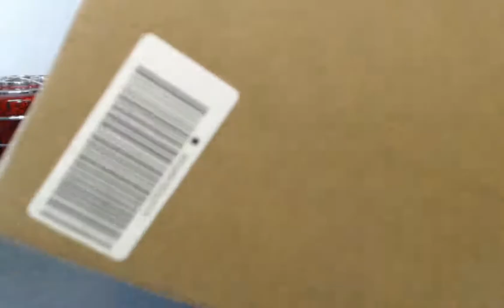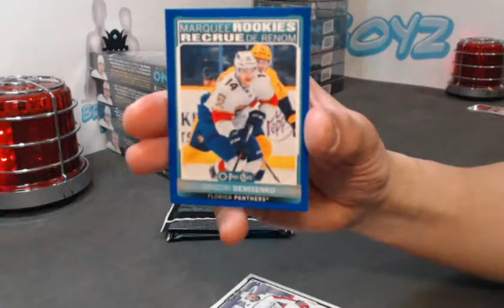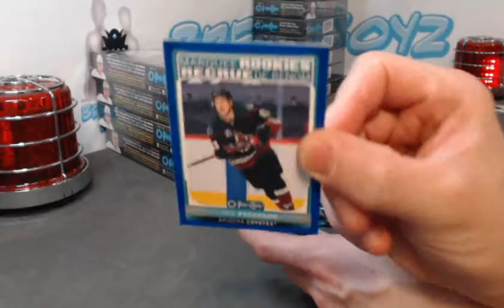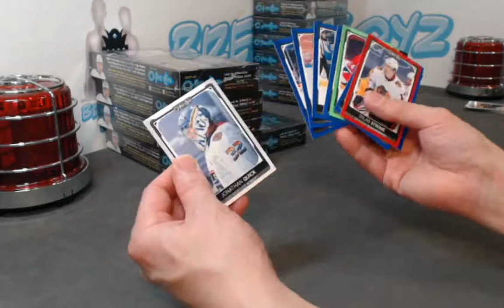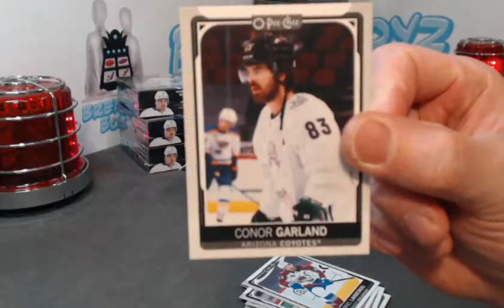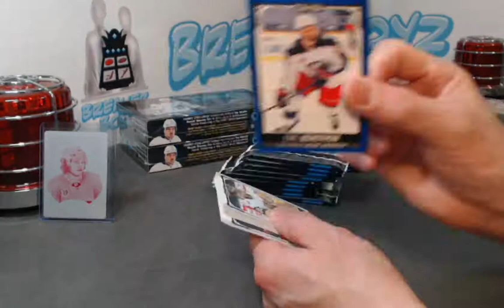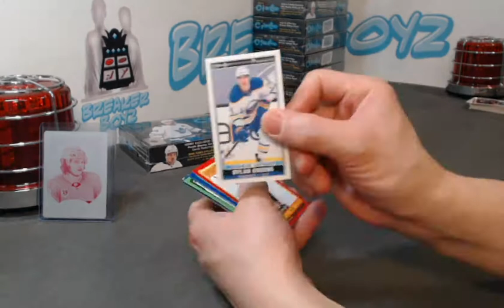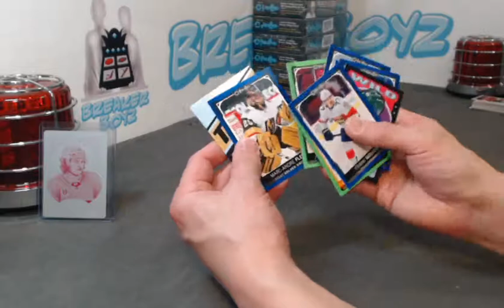Break #543: 21-22 OPC 8 Box Break Calen Addison Magenta Printing Plate Daniel Sedin Patch 2 Jokers